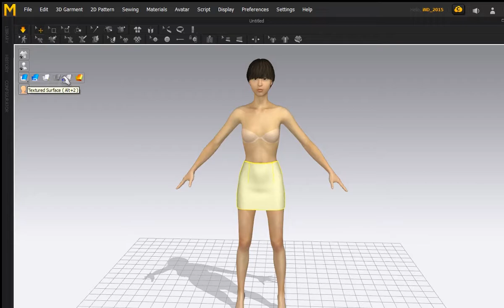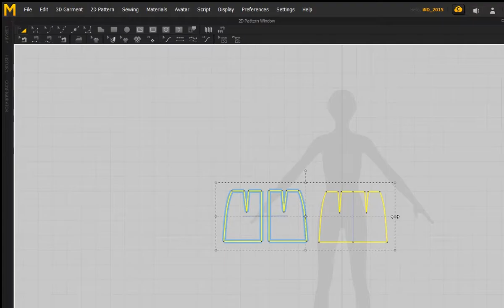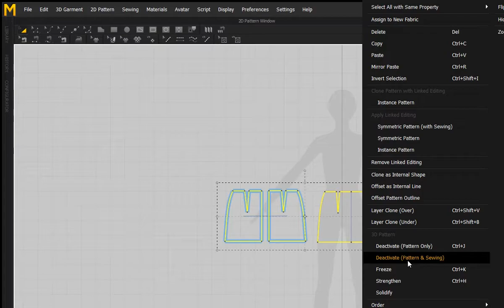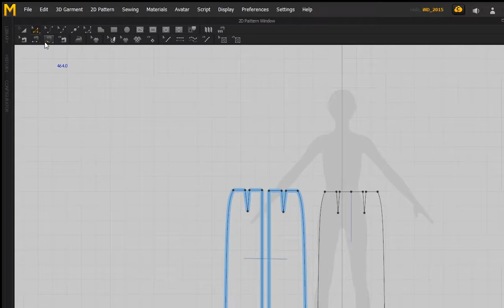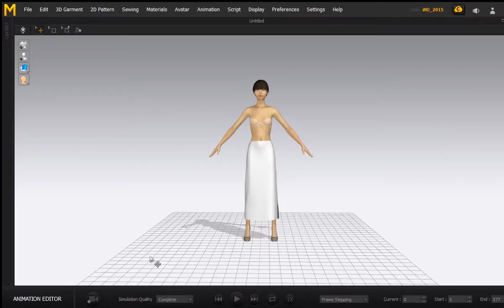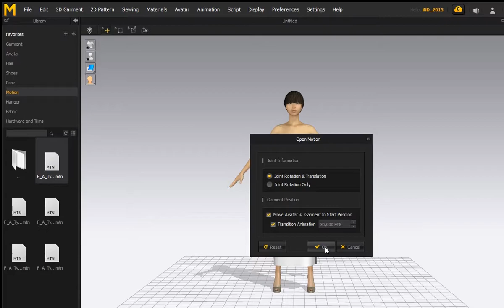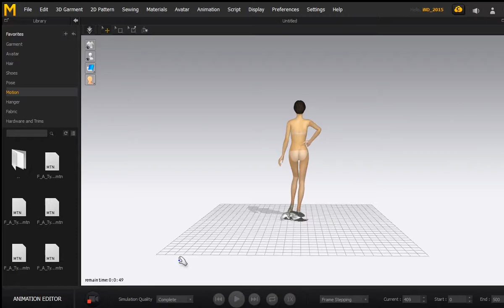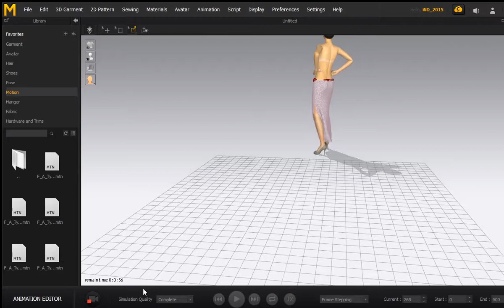05. Crear falda y camiseta con Marvelous Designer 7. Parte 05